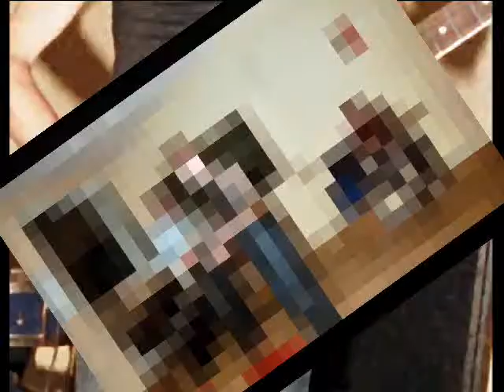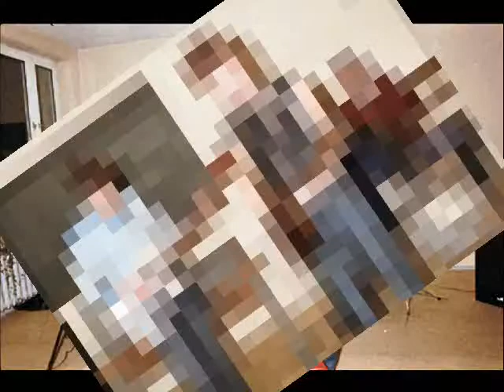Sacrus-Zwierzęta(1984).wmv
Sacrus "Zwierzęta" Ruda Śląska 1983 - klub "Jowisz"  Godula
Sacrus zespół muzyczny z Rudy Śląskiej działający na początku lat osiemdziesiątych XX wieku.
Paweł Kalota śpiew-vocal,gitara-guitar,kompozycje-music,Roman Kucharczyk drums-perkusja,Marek Gocha gitara basowa-bass guitar,Janusz Śmiatek teksty-lyrics,kierownik-manager.

Sacrus band with Ruda Slaska - Silesian acting in the early eighties of the twentieth century.
Paul Kalota vocal, guitar,compositions, Roman Kucharczyk drums, Mark Gocha bass guitar, Janusz Smiatek lyrics,manager.